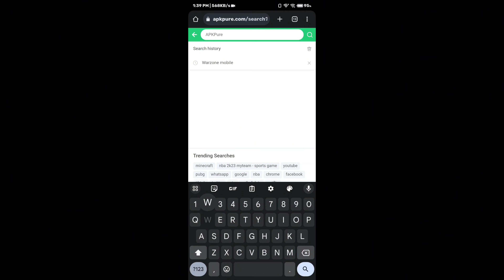🔴 HOW TO DOWNLOAD WARZONE WARZONE MOBILE LATEST UPDATE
Call of Duty®: Warzone™ Mobile is ushering in a new era of FPS action gameplay on mobile, featuring innovative mobile Battle Royale combat, operators, weapons, and vehicles. Put your battle expertise to the test on the frontlines of this action-packed game.

Explore the returning fan favorite Battle Royale map, Verdansk. Drop into fast-paced, competitive matches that can go up to 120 players. Use Battle Pass, chat channels, and social features across platforms for a truly connected multiplayer experience.

how to download call of duty warzone mobile apk
how to download warzone mobile beta
how to download cod warzone mobile beta
download warzone mobile beta apk
download warzone mobile beta ios
how to download cod warzone mobile
how to download call of duty warzone mobile on pc
is warzone free on mobile
how to download call of duty warzone mobile on iphone
how to download call of duty warzone mobile
how long does it take to download warzone mobile
how to download call of duty warzone in mobile